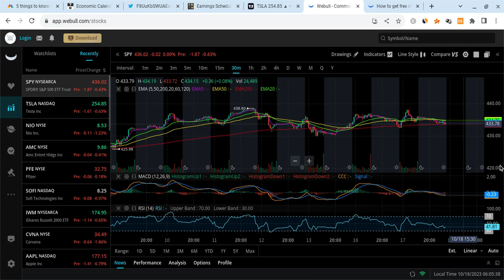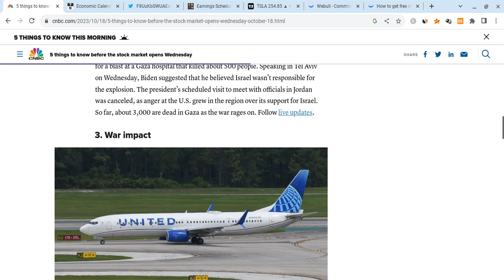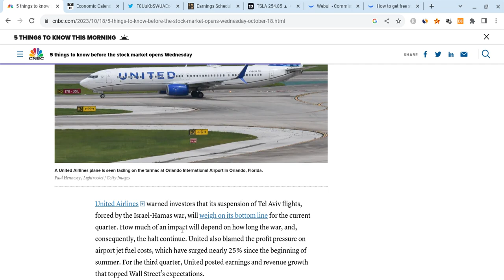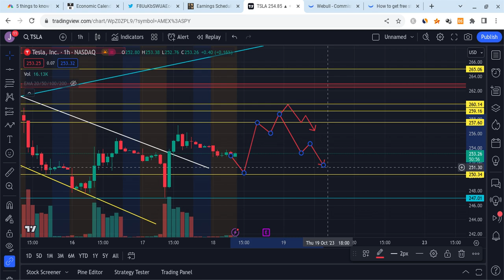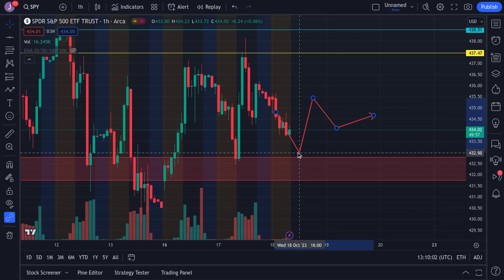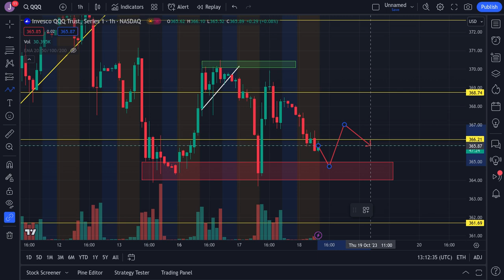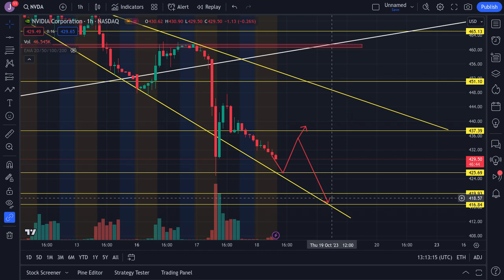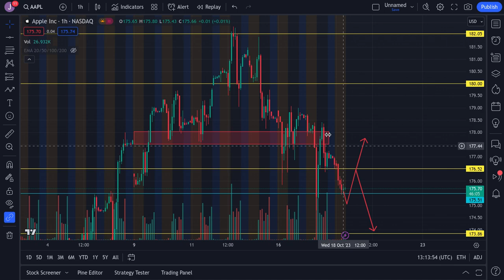🔥 TESLA STOCK CAN BOUNCE IF THIS LEVEL HOLDS!!! TSLA, SPY, NVDA, AAPL, & QQQ PREDICTIONS!!!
Hey everyone!

Tesla had a red day as it closed at $245 on Tuesday (close to expectations), and it held support. Tesla is also very strong for the long-term! In this Tesla video, I will give you my Tesla stock price prediction, while mentioning Tesla news; regardless of Tesla's short term, it's long-term will be bright with massive growth potential. Tesla to the moon! Tesla is the future!